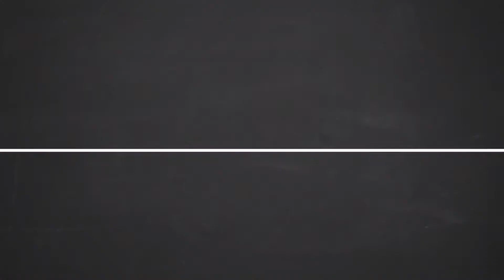Chatime's Most Wanted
With many requests from customers, now we are launching 6 new drinks:
- Honeydew Milk Tea
- Honeydew Smoothie
- Green Apple Green Tea
- Green Apple Smoothie
- Durian Milk Tea
- Durian Smoothie

Let get it at any Chatime outlet.